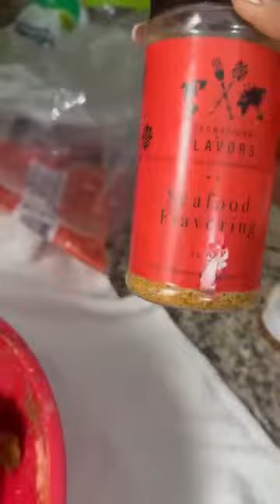I’m frying chicken in an aluminum foil pan.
I am frying chicken in an aluminum foil pan.